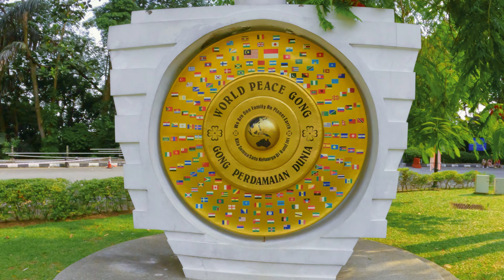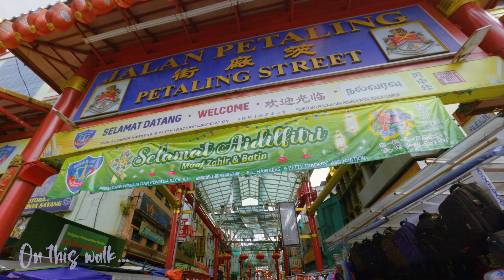🇲🇾 Walk Kuala Lumpur's City Centre - Chinatown - Graffiti Alley - KL Tower Malaysia [4K Tour]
No talking, no vlogging, no music.  What a long walk!  Today we're going to walk by some historical mosque and architecture buildings, check out the shopping centers, see the 2nd TALLEST building in the world!  And look at some street art before we get to the KL Tower.

LET'S GO WALK!

Timestamps:
00:00 - Intro - On this walk...
02:46 - Masjid Jamek Sultan Abdul Samad Mosque
04:32 - Sultan Abdul Samad Building
17:58 - Central Market - shopping center
26:22 - Chinatown - Jalan Petaling Street
31:05 - Jalan Sultan Street
35:35 - Merdeka 118 - 2nd tallest building in the world
39:31 - Stadium Negara
45:33 - Police station that looks like an IKEA store
53:39 - Jin Alor street
59:27 - Street Art Lane (pretty cool!)
1:02:59 - Street with all the bars
1:15:54 - KL Tower Park! Finally!